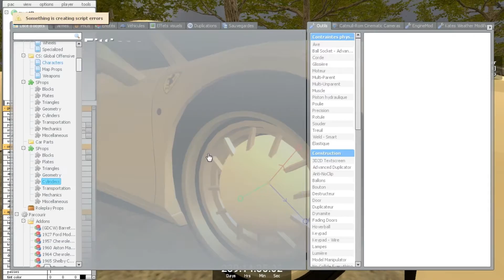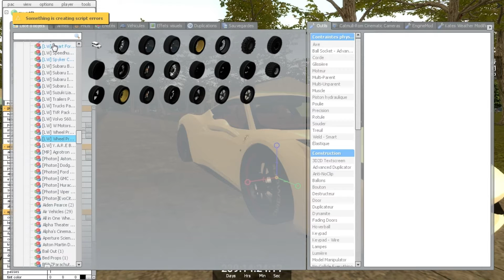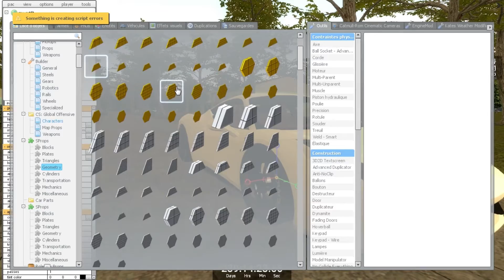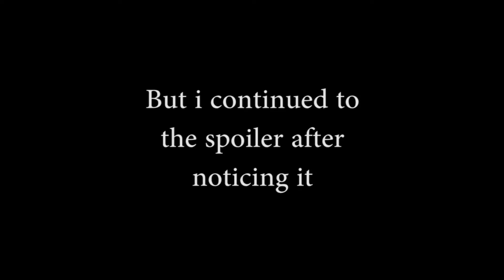Gmod - Pac3 Ferrari 458 Build [part1]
part one of the new pac3 build wich is the F458 with a liberty walk... wich turned into some fender flares... hahahaha i'll leave you guys on this!

IP Adress for the Server: 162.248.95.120:27015

**All Cars Showcasing in this Video are made by me**

What's PAC3?
-PAC3 is an addon on Gmod wich is a Modifying Software, you can use Pac on Characters, Objects and vehicles.